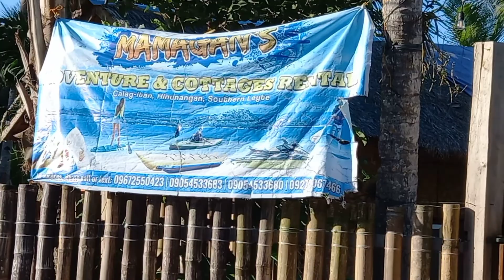family bonding ( Hinunangan So. Leyte)